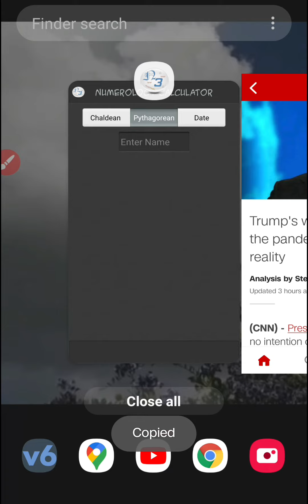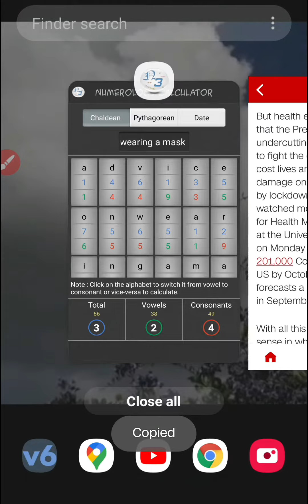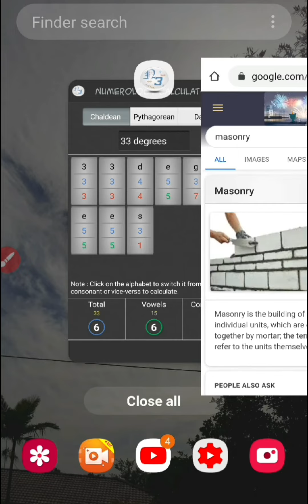#303.47 The Pan Contradict Reality